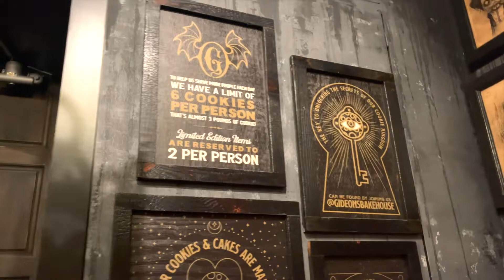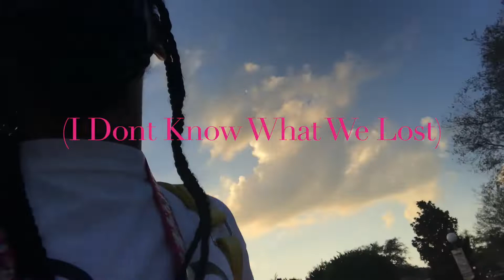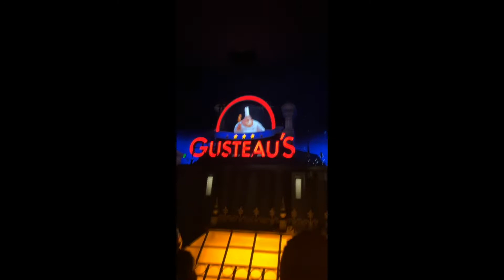Our Trip to Disney World 2022. Let's Park Hop